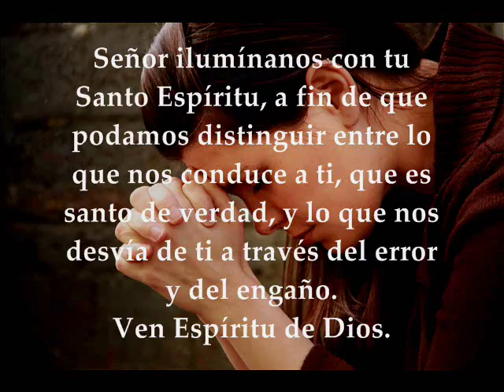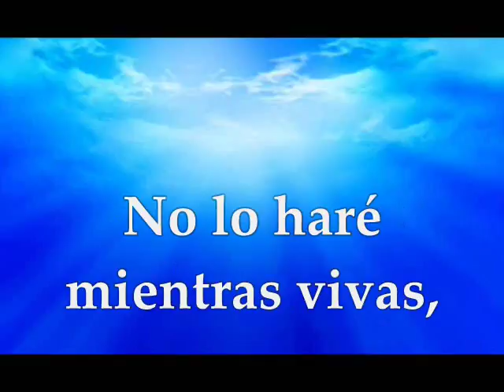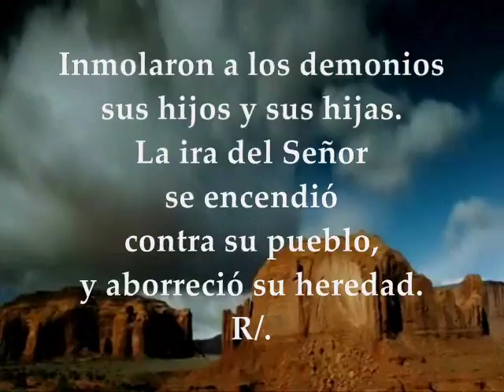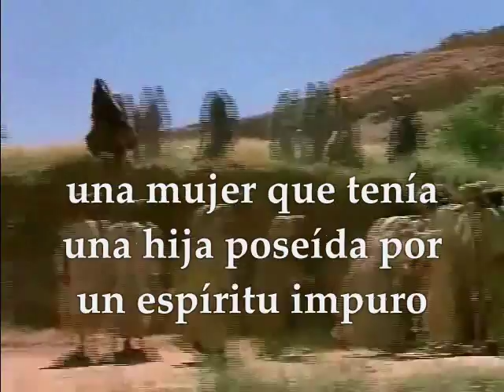Evangelio y lecturas del día jueves 8 de febrero de 2018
Primera Lectura: Del primer libro de los Reyes  1Reyes 11,4-13 Salmo 105,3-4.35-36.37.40 R/. Acuérdate de mí, Señor, por amor a tu pueblo Evangelio según san Marcos 7,24-30 JUEVES V SEMANA DEL TIEMPO ORDINARIO CICLO B FEBRERO 8 DE 2018